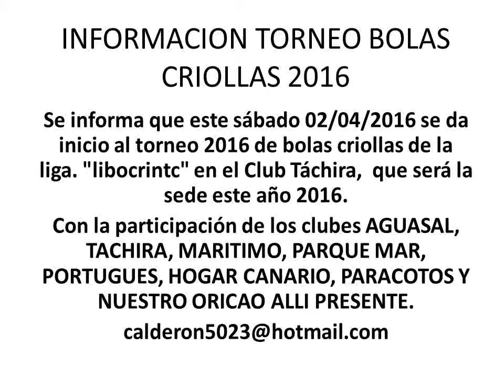TORNEO DE BOLAS CRIOLLAS 2016